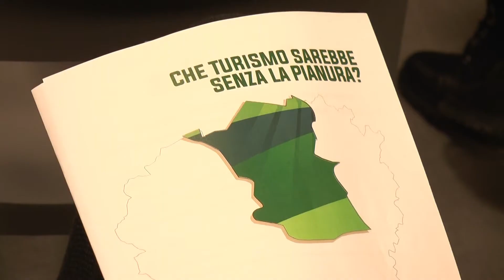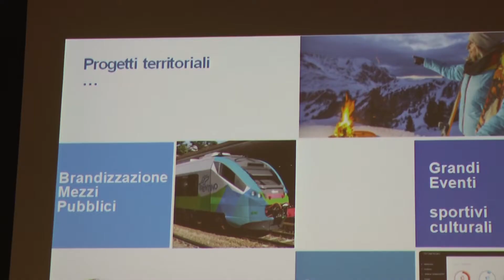Terre di pianura: costruire un brand per migliorare il turismo - TELEGRANDA (ch 186)